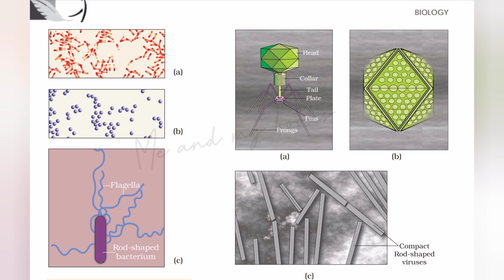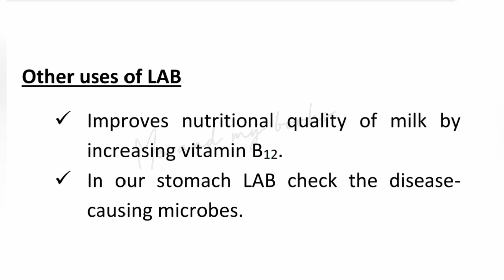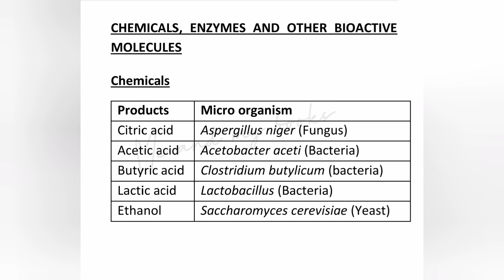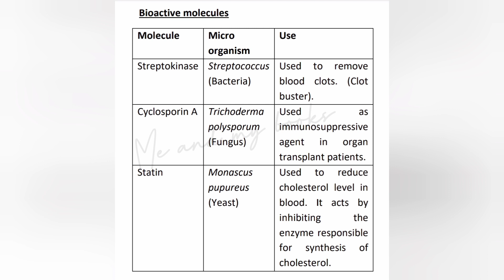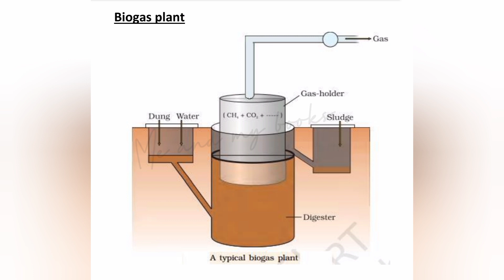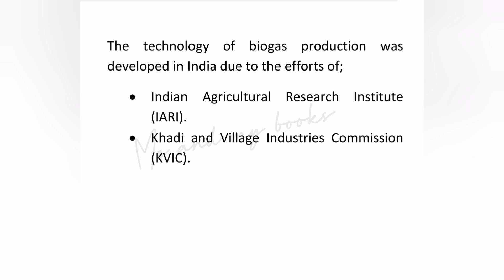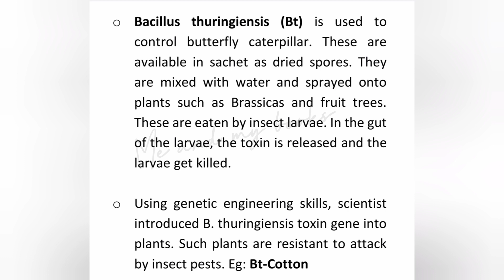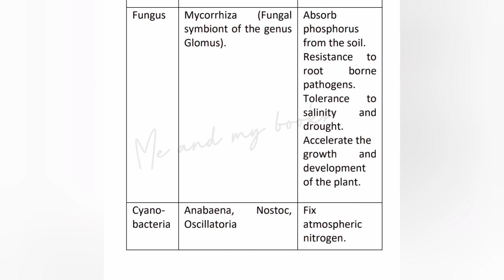+2 Zoology | Microbes in human welfare | Focus area